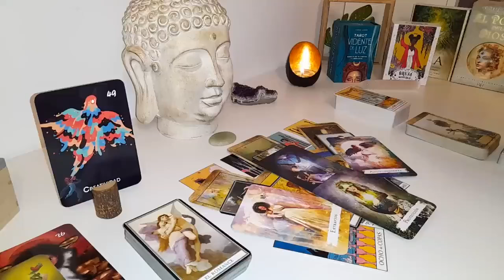CANCER⚠️WATCH OUT⚠️YOU’RE ABOUT TO BE💰FILTHY RICH💰ON AUGUST THIS WEEK TAROT CARD READING 2024